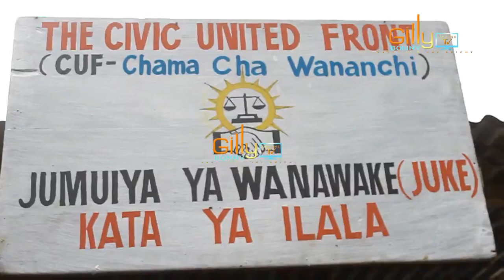MOTO! LIPUMBA Afanya ziara ya Kishindo Dar, Ashusha Nyundo za Maana, Aitaja CCM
Mwenyekiti wa CUF Taifa Profesa Ibrahim Lipumba amefanya ziara ya kichama wilaya ya Ilala Dar- es Salaam.